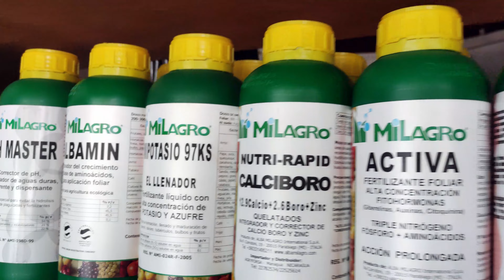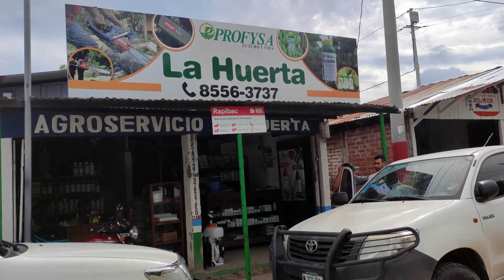Danny: de obrero de la construcción a dueño de un agroservicio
𝐓𝐞𝐧𝐢́𝐚 𝐪𝐮𝐞 𝐫𝐞𝐜𝐨𝐫𝐫𝐞𝐫 𝐝𝐢𝐞𝐳 𝐤𝐢𝐥𝐨́𝐦𝐞𝐭𝐫𝐨𝐬 𝐩𝐚𝐫𝐚 𝐢𝐫 𝐚 𝐥𝐚 𝐞𝐬𝐜𝐮𝐞𝐥𝐚.
𝐒𝐢𝐧 𝐞𝐦𝐛𝐚𝐫𝐠𝐨, 𝐢𝐠𝐮𝐚𝐥 𝐪𝐮𝐞 𝐚𝐡𝐨𝐫𝐚, 𝐢𝐛𝐚 𝐬𝐨𝐧𝐫𝐢𝐞𝐧𝐭𝐞.
🧑‍🌾𝑫𝒂𝒏𝒏𝒚 es uno de los diez hijos de una pareja de campesinos de la comunidad 𝐄𝐥 𝐋𝐚𝐣𝐚𝐥, 𝐓𝐨𝐥𝐚.
🧑‍🌾La historia de un joven ingeniero a quién le cuadra superarse en la vida;
🧑‍🌾Y más le encanta atender a los agricultores de 𝐓𝐎𝐋𝐀 𝐲 𝐬𝐮𝐬 𝐚𝐥𝐫𝐞𝐝𝐞𝐝𝐨𝐫𝐞𝐬.